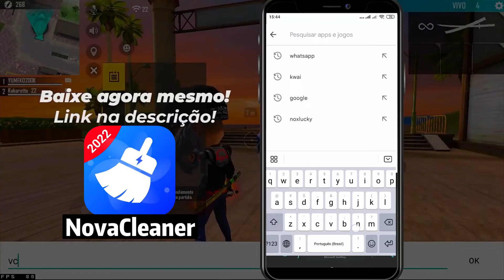Acelere muito seu Free Fire!